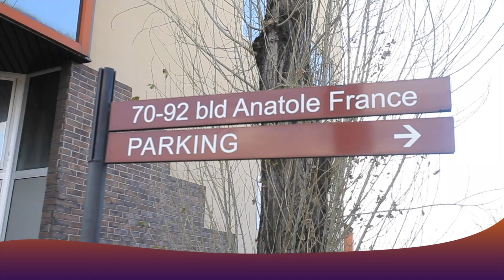Argenteuil : Mariage Religieux De JONAS & BIBICHE Vol1 (Congolaise Wedding)By Studio BOTE IMAGE Prod